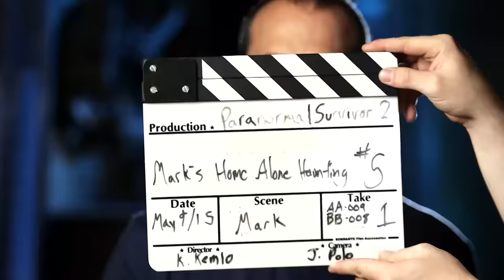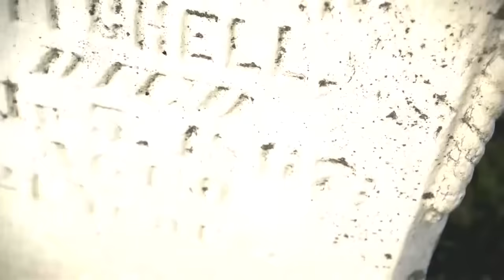Paranormal Survivor - BEST EPISODES | HauntTV Rewind 2023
Dive into the otherworldly with HauntTV's 2023 Rewind as we unveil the BEST episodes of Paranormal Survivor! Experience the most gripping and hair-raising encounters that kept us on the edge of our seats. Which episode left you questioning the unknown?